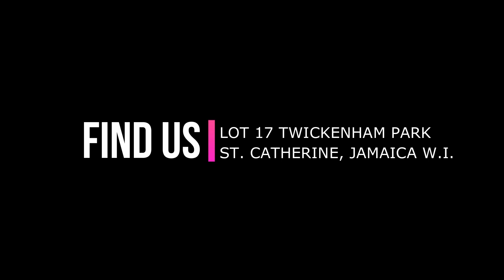Being Mindful of What Matters || Sunday Worship, December 30, 2023 || TPOBC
You're watching the replay of our Sunday morning worship service!

to learn more about us and to access our Christian resources!

Blessings!